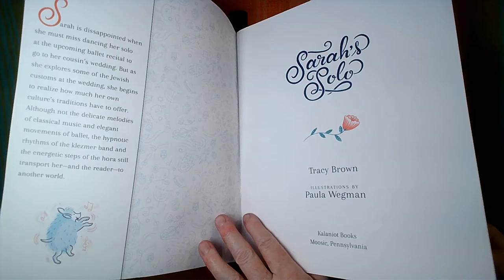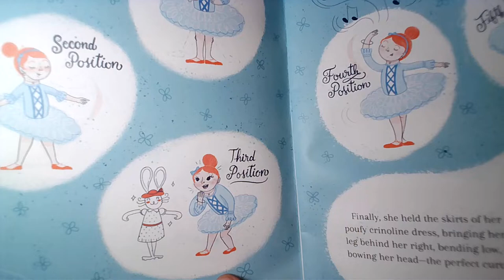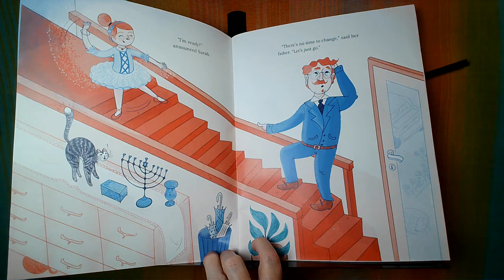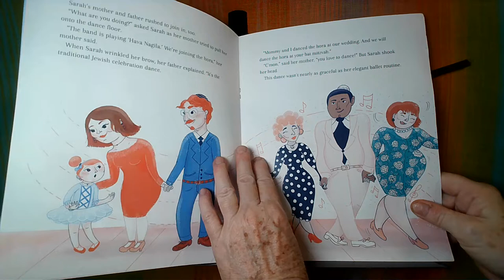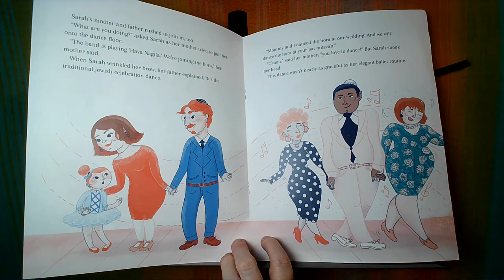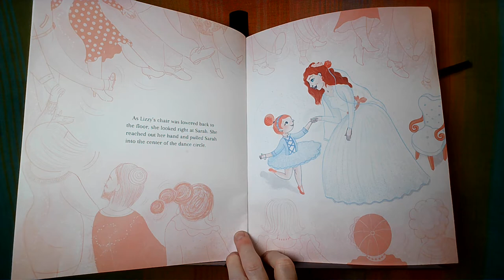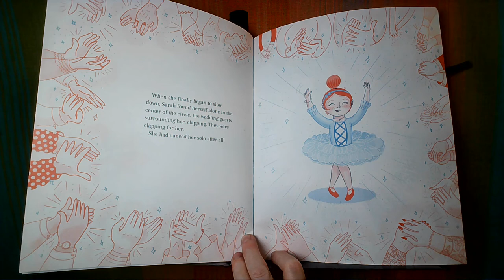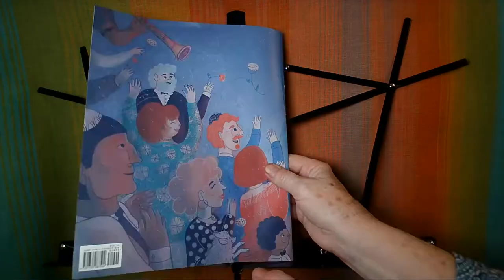Sarah's Solo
Sarah's Solo by Tracy Brown, illustrated by Paula Wegman, Kalaniot Books.
Read by permission of publisher's publicist.